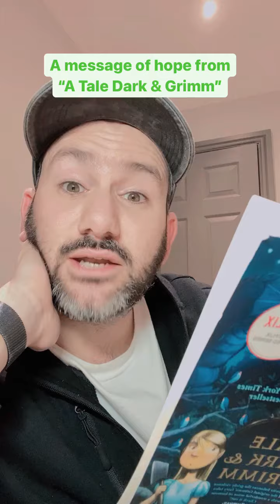Came across this passage whilst reading to my son this evening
Came across this passage whilst reading to my son this evening. The book is “A Tale Dark & Grimm” and I wanted to share.

ONLINE EXTINGUISH ANXIETY PROGRAM - NOW AVAILABLE:
5 Game-Changing Methods To Extinguish Anxiety Like Magic!
WITHOUT relying on nonsense like "just think positive, distract yourself or take deep breaths"